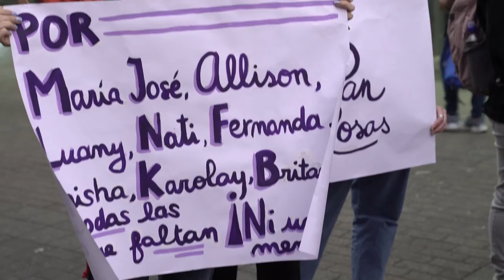AlcemosLaVoz - Mujeres migrantes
📣✊🟣 AlcemosLaVoz "Porque la vida de las mujeres migrantes también importan"